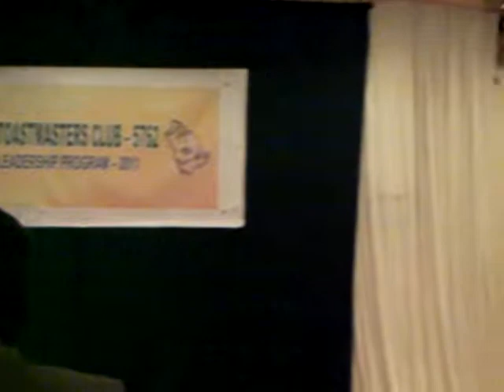Arabian YLP JacobA